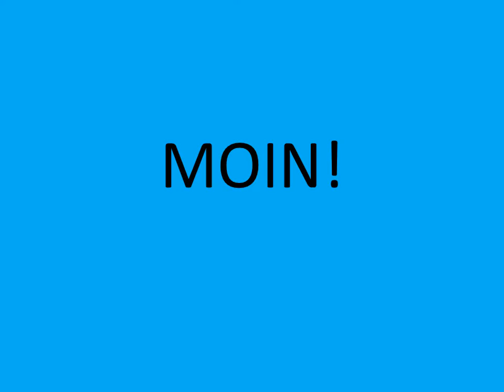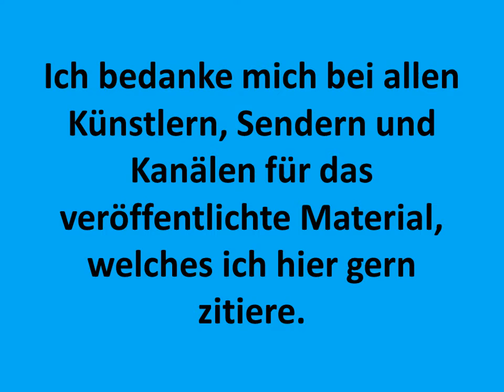Carsten Todt - Ich mach es schwer, es geht auch leicht - MfG - Fanta 4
Die Einarbeitung in ein neues Thema kostet oft viel Zeit und die ersten, zögerlichen Arbeitsschritte sind oft wenig effektiv. Diesem Thema widmet sich diese Kolumne von Carsten Todt.